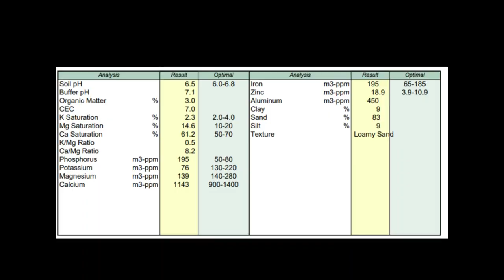Lawn Care Is NOT Rocket Science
➡️Toro Striping Kit